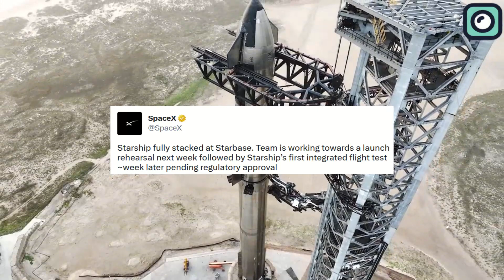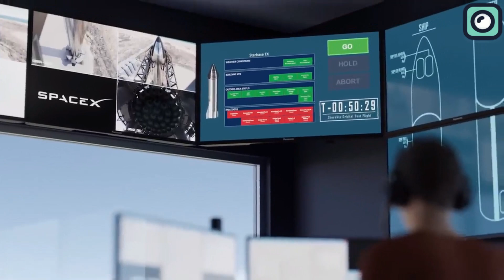SpaceX Starship Might be Launching To Orbit On Monday!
SpaceX has postponed its schedules multiple times before, often due to technical issues, weather conditions, or other unforeseen complications. However, this time, there's an air of confidence and excitement surrounding the launch, suggesting that the company has resolved any major issues and is ready to make history.
The countdown is set to begin next week with a launch rehearsal. Assuming all goes well, the actual launch attempt will follow just a week later, no earlier than April 17th. Of course, it's important to note that SpaceX still needs a launch license before the event can take place. Although there's a chance the license could be granted by Monday, April 10th, it's crucial to keep our eyes and ears open for any sudden changes.
Elon Musk himself has admitted that there's a 50% chance of Starship exploding during liftoff. In typical Musk fashion, though, he guarantees the launch "won't be boring." However, the SpaceX team's unwavering determination to push boundaries and make significant advancements in space travel is evident, and that has helped them reach this important milestone.
If this launch were to go wrong, the consequences could range from minor setbacks to significant financial and reputational impacts. A failed launch could result in a loss of confidence from investors, partners, and potential clients. This could delay SpaceX's ambitious plans for future missions, including crewed missions to the Moon and Mars, as well as satellite launches and other commercial projects.